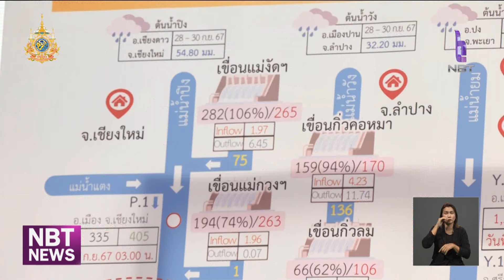นายกฯ ตรวจการบริหารจัดการน้ำ กรมชลประทาน ข่าวเที่ยง วันที่ 2 ตุลาคม 2567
นายกรัฐมนตรี ลงพื้นที่ดูการบริหารจัดการน้ำ ที่ กรมชลประทานปากเกร็ด กำชับเรื่องการแจ้งเตือนประชาชน / ยืนยันว่า กรุงเทพมหานครน้ำไม่ท่วมแน่นอน เนื่องจากน้ำน้อยกว่าปี 54 พร้อมฝากหน่วยงานที่เกี่ยวข้องดูเรื่องเยียวยาประชาชน